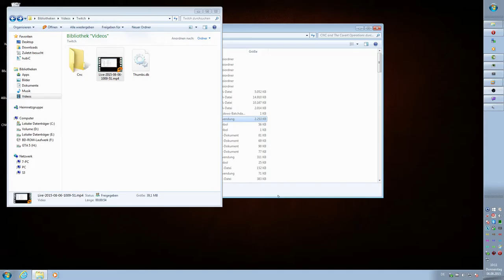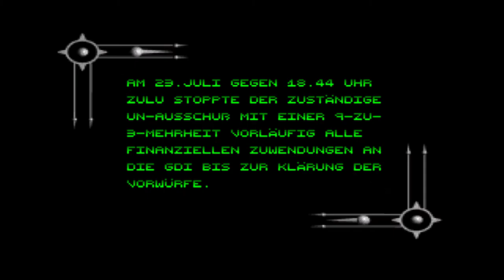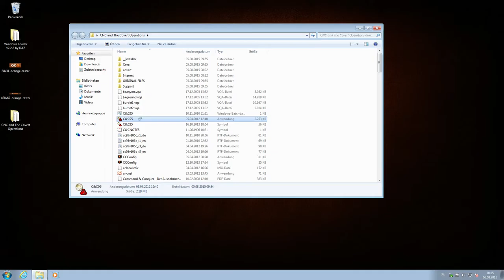Command & Conquer [S1] Der Tiberiumkonflikt [004] - GDI[004]: Basen Recycling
Command & Conquer: Der Tiberiumkonflikt

Was Soll man da noch Sagen dieses Game ist einfach Eppich .
Echtzeit Strategie Aus dem Jahr 1995 .

Weiter Unten Findet ihr auch einen Kostenlosen Download Link für dieses Spiel !